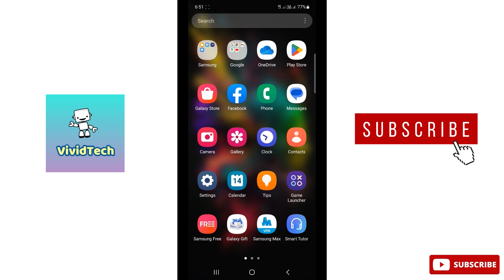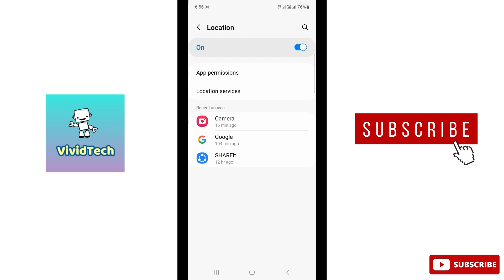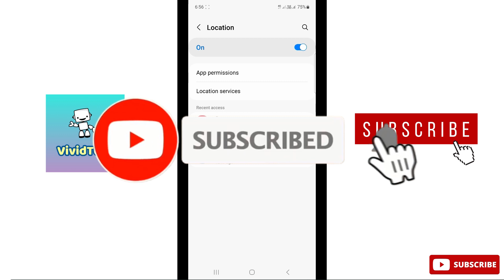How to Enable Location in Samsung Mobiles Tamil | VividTech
In this is video i am going to show you how to enable location in Samsung Mobile, how to location in apps, how to enable location access in Samsung Mobile easy steps explain in tamil